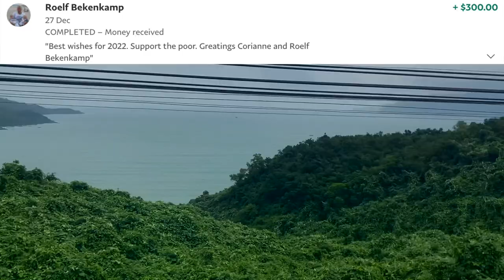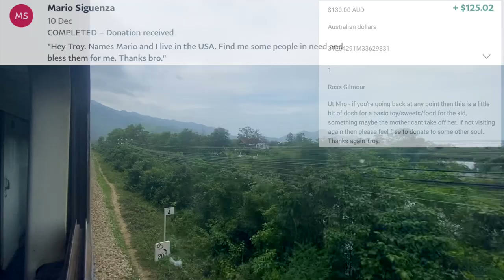Guys get some help 🇻🇳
Bikes & cash for students & disabled.
Thanks to Roelf & Corianne Bekenkamp ($300 aud) HCM Hoedemakers ($158.76 aud) Korey Schafer, Eric Huynh ($144.30 aud each) Hoang Nguyen ($133 aud) Ross Gilmour, Mario Siguenza ($130 aud each) Frank Kuhr ($100 aud) Jim Duong ($60.43 aud) Jason Coughlan ($50 aud) Tabez Ansari ($47.90 aud).